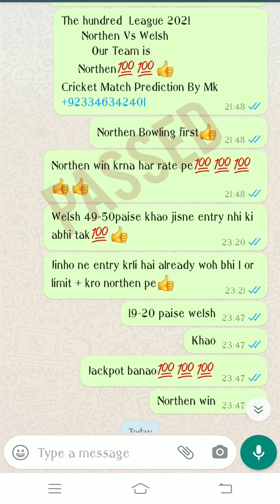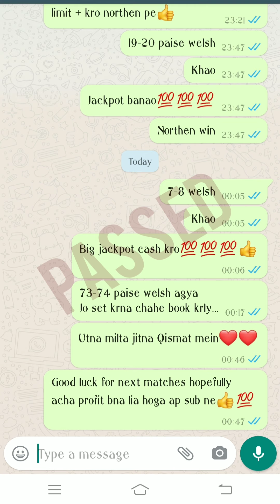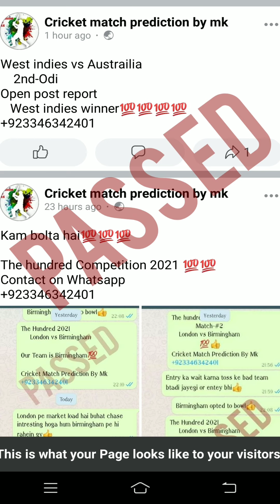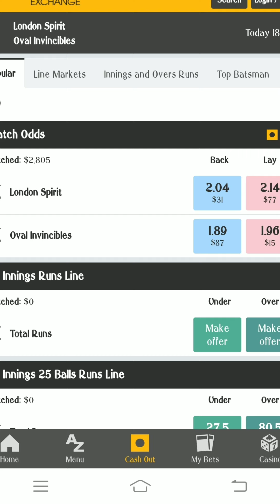London vs Oval | Cricket Match Betting Tips | The Hundred Mens Competition 2021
Virtual Cricket Matches Prediction
 And Tips ||
Cricket is Back ||
Latest Cricket News ||
Esports Betting Tips
T20 Blast 2021 Betting Tips
Royal London Oneday cup 2021 Betting Tips
The hundred Mens Cricket League 2021 Betting Tips
Online Betting Tips

For online Play registration link For Over 100Euro